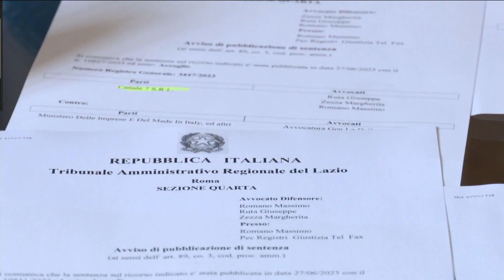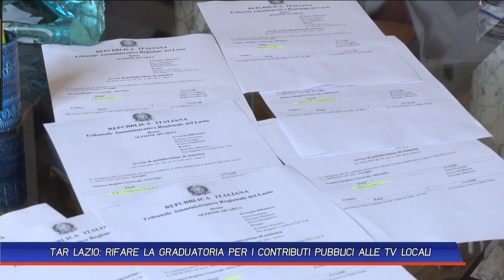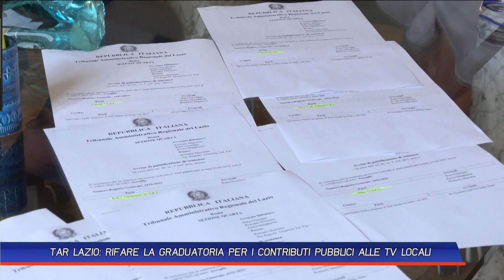TAR LAZIO, RIFARE LA GRADUATORIA PER I CONTRIBUTI PUBBLICI ALLE TV LOCALI